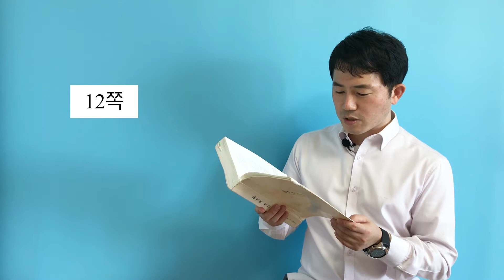하이데거 강독 - [존재와 시간] 8 존재에 대한 물음의 형식적 구조(3) (Sein und Zeit, Being and Time 8)